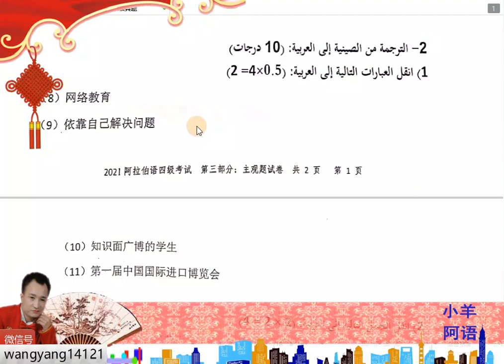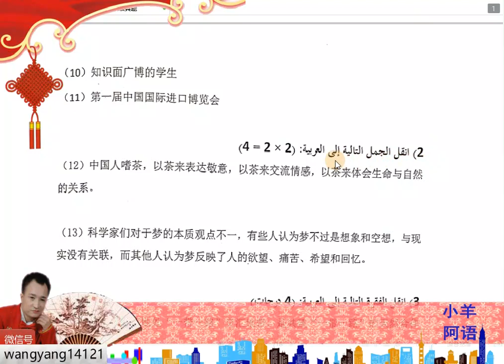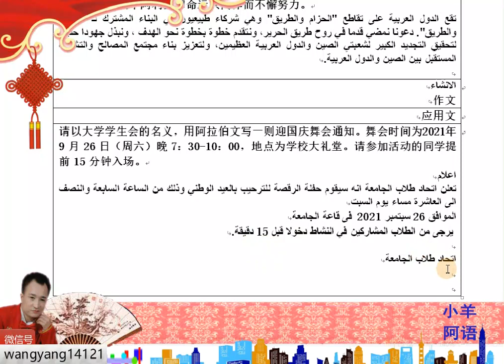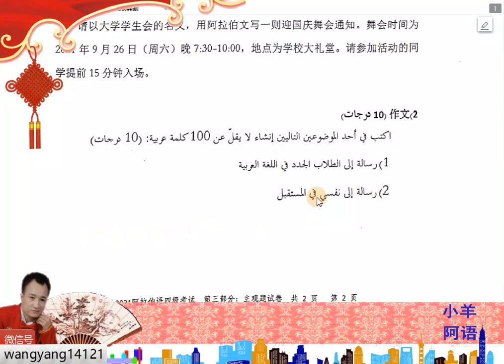4 0 4阿拉伯语2021年考试题四